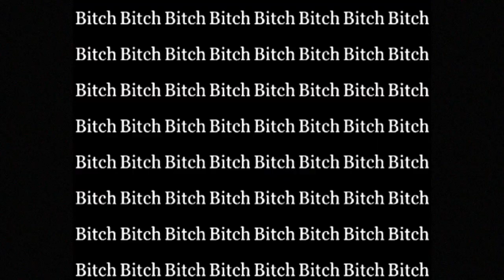Trip to the trip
A trip